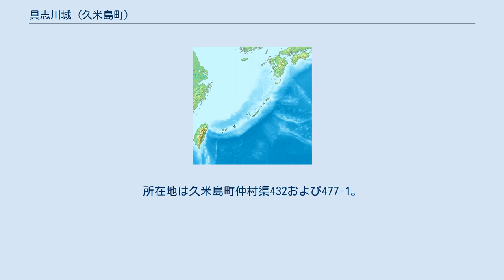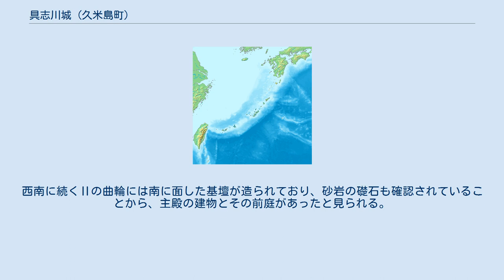具志川城 (久米島町)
具志川城（ぐしかわじょう）は、沖縄県久米島にかつて存在した城（グスク）。
現在は具志川城跡（ぐしかわじょうせき）となっている。
所在地は久米島町仲村渠432および477-1。
久米島北西の仲村渠集落の北方、東シナ海へ飛び出した丘の上にあり、三方が崖となっている。
1975年（昭和50年）に国の史跡に指定された。
1999年（平成11年）度から2007年（平成19年）度にかけて、史跡具志川城保存修理事業に伴い、遺構確認の発掘調査が行われた。
 築城年代は不明だが、14〜15世紀頃の陶磁器が出土していることから、15世紀初めには城の原型ができあがっていたと考えられる。
『琉球国由来記』（1713年上覧）および『久米島具志川間切旧記』（1743年編纂）には、もともと周辺集落の御嶽だった場所に、真達勃（まだふつ）按司によって築城されたと記されている。
その後真達勃按司の子・真金声（まかねごえ）按司の代に、同じ久米島内の伊敷索（いしきなは、ちなは）按司の次男・真二古樽（まにくだる）按司に攻め滅ぼされ、真二古樽按司が城主となった。
真金声按司は沖縄本島南部へ敗走し、そこに城を築いて同じく「具志川城」と名付けたと伝えられる（具志川城 (糸満市)）。
久米島の具志川城はその後、16世紀初頭に尚真王が派遣した軍によって滅ぼされたとされている。
 城の周囲は東西および北方が断崖で、北・西方向は東シナ海に突出し、南方向は島内へつながっている。
城の内部は1m以下の石積みにより、Ⅰ〜Ⅳの4つの曲輪に区分されている。
北端部のⅠの曲輪は城内で最も高く、望楼の役目を果たしていたと考えられる。
西南に続くⅡの曲輪には南に面した基壇が造られており、砂岩の礎石も確認されていることから、主殿の建物とその前庭があったと見られる。
さらに西南のⅢの曲輪は内陸と門でつながり、Ⅲの西北にあるⅣの曲輪には建物の礎石跡が確認されている。